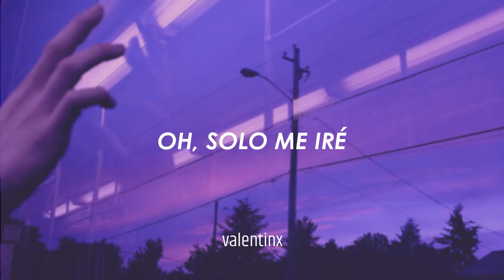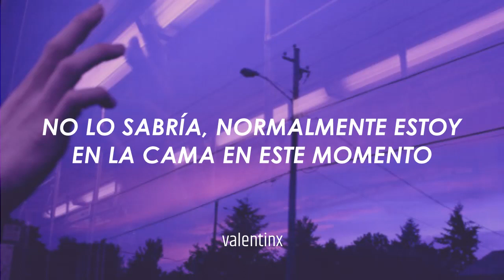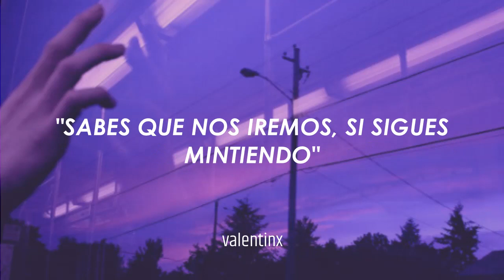frail state of mind - The 1975 // sub español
Frail state of mind - The 1975
Album  Notes on a Conditional Form

Espero que les haya gustado el vídeo y si quieren otra canción que les gustaría que yo traduzca me lo pueden dejar abajo :)

[Intro]
Frail state of mind

[Verse 1]
Go outside?
Seems unlikely
I'm sorry that I missed your call
I watched it ring
'Don't waste their time'
I've always got a frail state of mind

[Chorus]
Oh boy don't cry
I'm sorry, but I
I always get this way sometimes
Oh, I'll just leave
I'll save you time
I'm sorry 'bout my frail state of mind

[Verse 2]
Stay at mine, you might just like it
Might stop you being miserable
'Nah, I'm alright. nah trust I'm fine'
Just dealing with a frail state of mind

[Chorus]
Oh, don't be shy
You lot just leave
I'll stay behind

[Bridge]
Oh, what's the vibe?
I wouldn't know, I'm normally in bed at this time
You guys, go do your thing
And I'll just leave at nine
Don't wanna bore you with my frail state of mind

‘Oh winner winner!! That’s your biggest lie!’
I’m sure that you’re ‘fine'
I haven’t told a lie in quite some time
‘You know we’ll leave, if you keep lying
Don’t lie behind your frail state of mind’